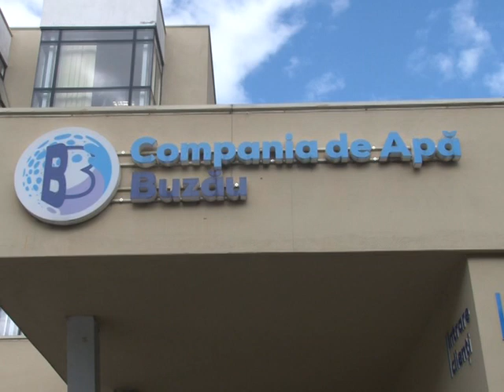Compania de Apa despre apa pluviala din factura